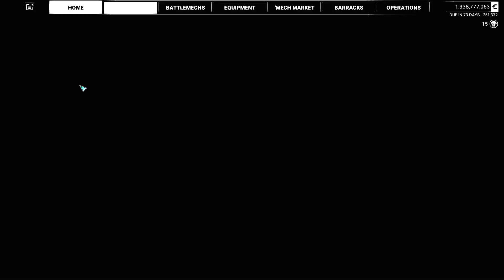Black Widow Reborn (Dire Wolf) - Mechwarrior 5 Gameplay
Mod list:
330's Pilot Overhaul
Camo Spec 2.0
Change Company Name
Cockpit Glass
Coyotes Mission Pack
Expanded Company Logos
Field Repairs
Leopard Colors
Lore-based Mech Variants - YAML
Mech Delivery
Mechassualt 1 and 2 music replacer
Mod Options
MWO Mechs in MW5 Pack (former Black Lanner mod)
MW4 Betty
MW5 Mod Compatibility Pack
No Dialog HUD
OmniCore - Inner Sphere OmniMechs (YAML - YAW)
P8K WeaponFx Changes
ProHUD
Remove JumpShip Animation
Quad Battlemechs
Simple Zoom
Smaller Upgrade Traits (cheap1slot)
Sounds of the Succession wars audio overhaul
Stacked Crates - Loot Crate Overhaul
Star Map Mouse Over - Mission Logos
The Badly Named Special Variants Collection
The Equipment Collection Formerly Known As HarJel (YAML)
Timberwolf - Mad Cat
Ultra Visual and Weather
vonBiomes
vonHUD
War FX
Xenopax Art Optimizer
Xenopax Optimization